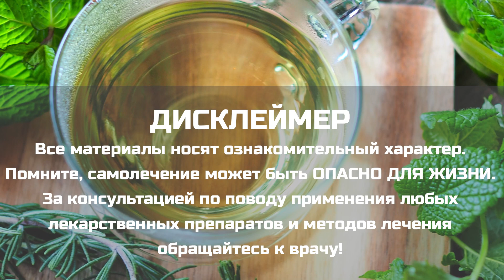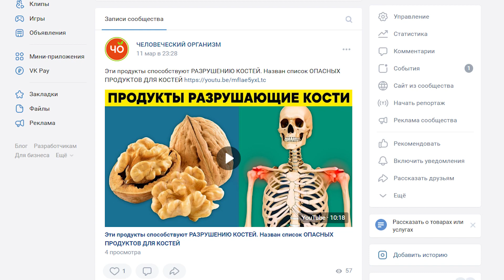ВЫСОКИЙ САХАР БОЛЬШЕ НЕ СТРАШЕН. Вот почему МОНГОЛЬСКИЕ МОНАХИ не болеют. Даже 1 СТАКАН способен...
Ингредиенты, входящие в состав напитка, усиливают действие друг друга и оказывают мощный лечебный эффект.
Полынь горькая обрела наибольшую популярность в народе за свои оздоровительные, очистительные и косметологические свойства. Это многолетнее растение семейства сложноцветных с характерным специфичным ароматом и очень горьким вкусом.
Мята – это ароматный травянистый многолетник с мелкими цветками, которые собираются в соцветия. Мята обладает целым спектром лекарственных свойств. Растение отличается способностью утолять воспалительные процессы и успокаивать.
Топинамбур - многолетнее травянистое растение семейства «астровые», второе свое название «земляная груша» он получил из-за специфической, вытянутой и грушевидной формы клубней. Благодаря уникальному составу топинамбур положительно влияет на все системы организма.

0:00 Общая информация о напитке напитка из полыни, мяты, листьев топинамбура
1:27 Рецепт напитка напитка из полыни, мяты, листьев топинамбура
2:49 Применение напитка из полыни, мяты, листьев топинамбура
9:25 Вред и противопоказания напитка из полыни, мяты, листьев топинамбура